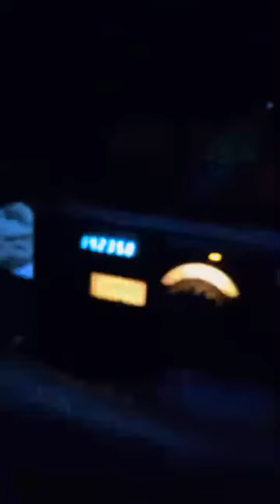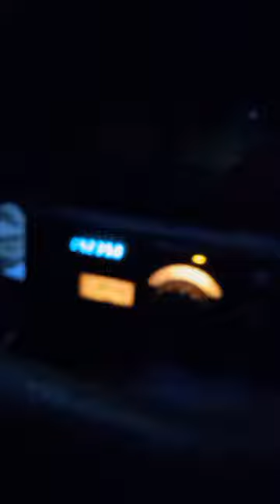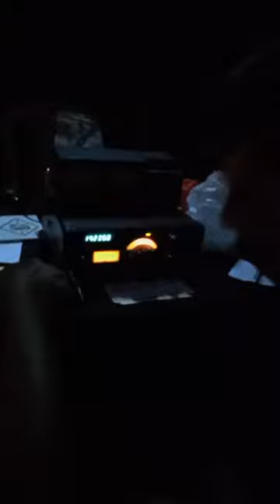Lighthouse day/ DX CONTEST FROM Lighthouse SRI LANKA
Radio Society of Sri Lanka

Lighthouses represent a piece of history. They have comforted travelers for centuries, guiding them and keeping them safe. They also add to some of the most scenic and majestic views. If you have ever visited a lighthouse before, you will know the stability and serenity they bring to the area. While time has progressed and technology has changed, lighthouses remind us of some of the problematic voyages people went on in the past. They provided hope to those looking for land while tackling the dark nights and stormy seas. So, it is only right that we celebrate them on National Lighthouse Day.

Did you know that lighthouses provided a beacon of light even before we had electricity? It is remarkable to think that, isn’t it? Originally, fires or burning coal were used to create a source of light in a lighthouse. Of course, this changed as time went on. Lighthouses then switched to oil-burning lamps, after which electric lamps were used in 1875. Nevertheless, it is crazy to think that these structures were guiding ships home with light before we could power our own homes!

There are many reasons why National Lighthouse Day should be celebrated in our opinion. However, one thing that is really admirable is that lighthouses have stood the test of time. They have had to weather a lot of storms; both the literal type and the metaphorical. From high winds to extreme weather conditions; lighthouses are located in areas on cliffs and coasts which means they need to take the very worst of the weather. Not only this but despite the fact that technology has progressed and the need for a lighthouse is not the same as it once was, these structures still stand tall, often acting as the focal point for coastal villages and areas.

Plus, you simply cannot deny the beauty of a lighthouse, can you? In most cases, they have a cylindrical shape and an eye-catching red and white striped design, although some are painted all white. They look beautiful amongst the surrounding bay or coastal area, adding plenty of character and tales of the past to the location. When you consider this, it is no surprise that so many people decide to have their photograph taken in front of a lighthouse. It’s a postcard-perfect environment. Why not spend some time looking at some of the most picturesque lighthouses online? You will be amazed by the beauty you witness!